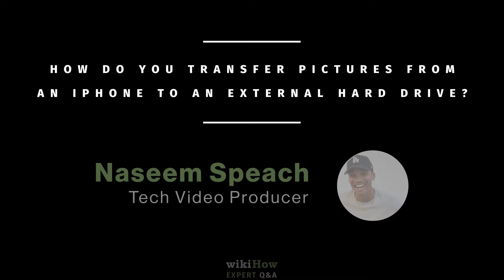How Do You Transfer Pictures From an iPhone To an External Hard Drive?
Are you running out of storage on your iPhone and need to transfer pictures to an external hard drive? Learn the easy steps to safely move your precious memories and free up space on your device.